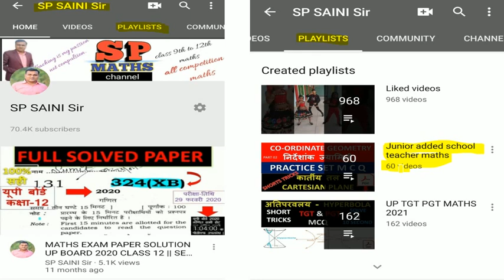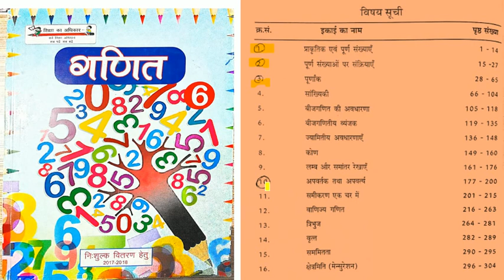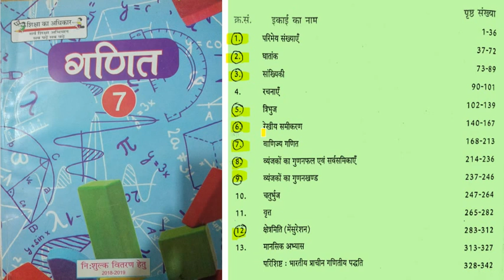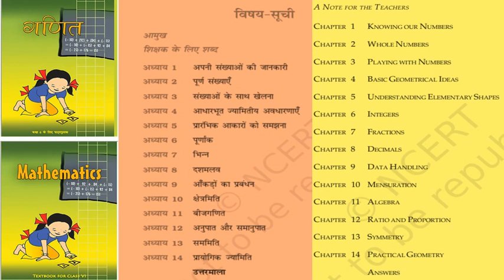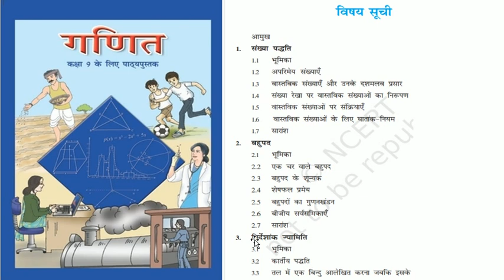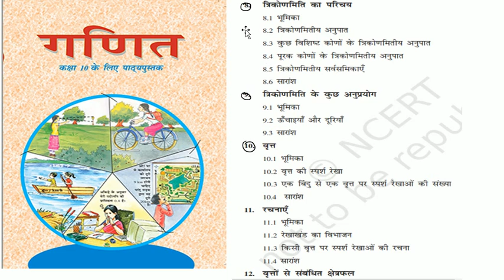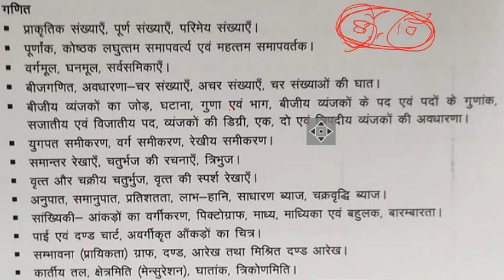BEST BOOK FOR JUNIOR ADDED SCHOOL || ALL SUBJECT BEST BOOK JUNIOR ADDED SCHOOL || BY SP SAINI SIR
TGT&PGT MATHS WHATS APP
GROUP - 1

GROUP - 4

NDA MATH
TGT MATHS
PGT MATHS
IIT MATHS